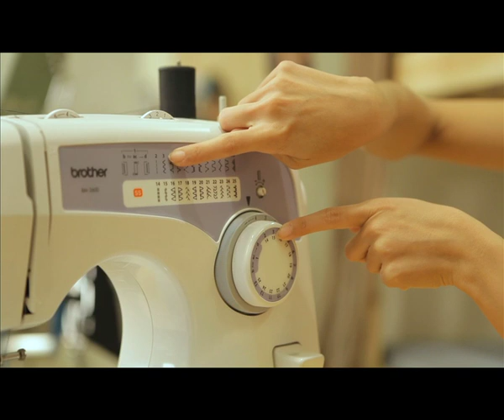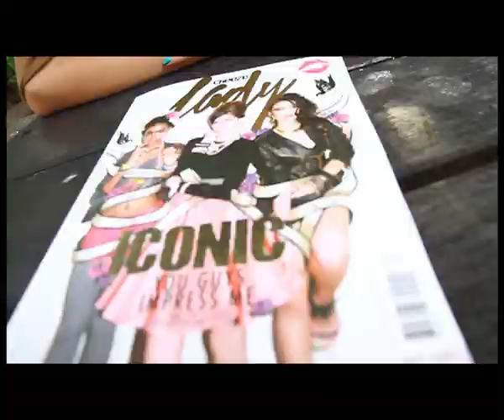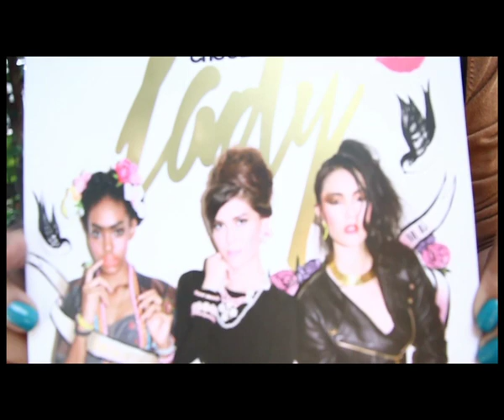cheezeTV D.I.Y. Tape46 O:A 23-1-2013 กางเกงลูกไม้+ant(2-3)